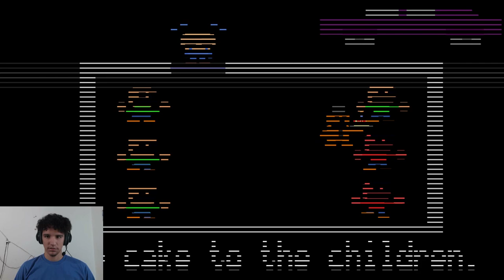Foxy... no it's Freddy! Five Nights at Freddy's 2 - Night 4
Look away before that bear fries u!